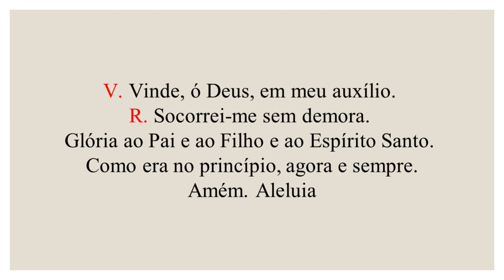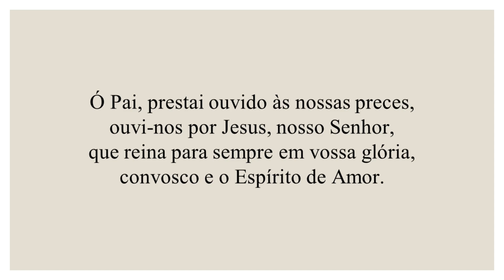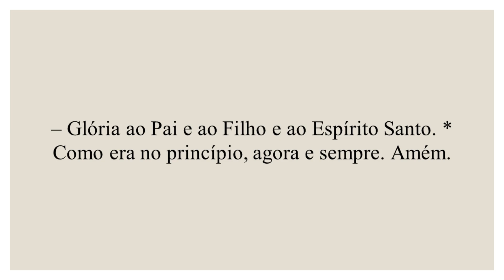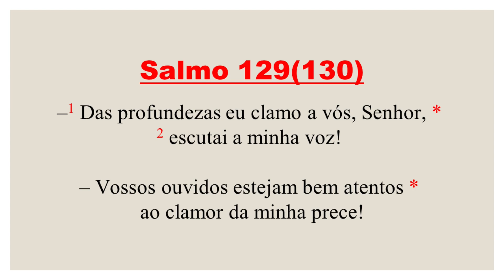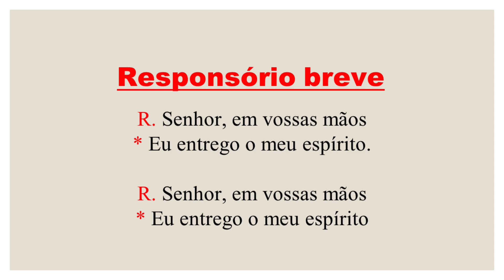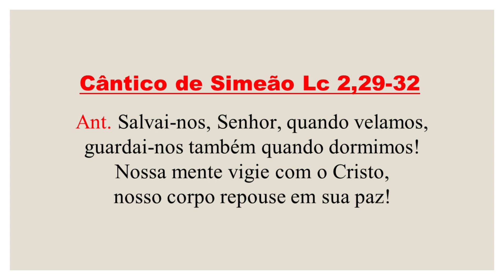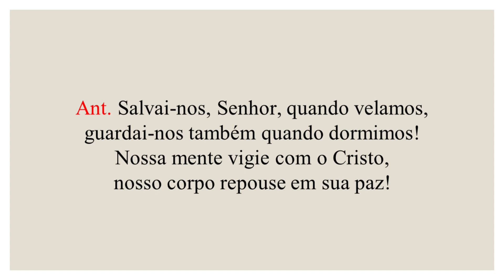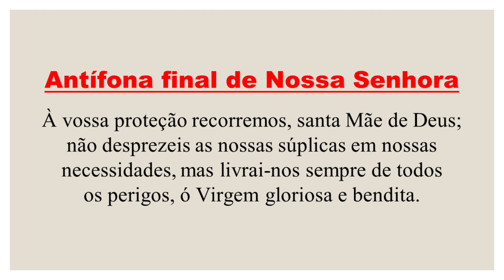Completas-09 de Fevereiro de 2022| 5ª Semana do Tempo Comum| 1ª Semana do Saltério